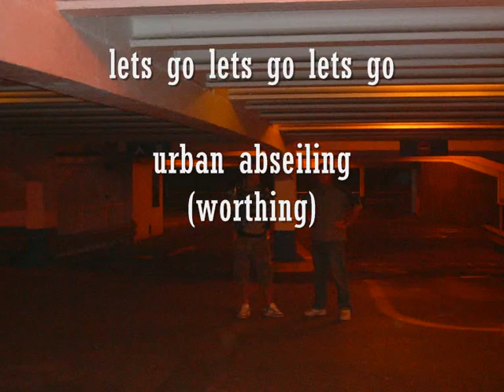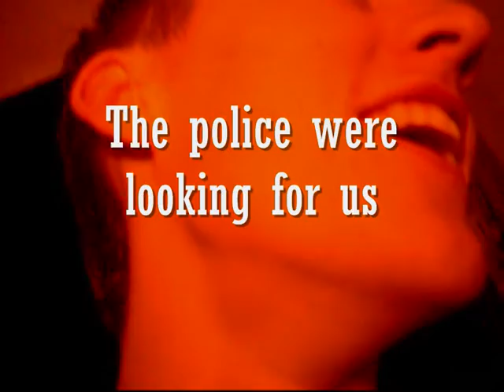jacktested urban abseiling urban absailing worthing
yer cliffs are cool but builidings are better